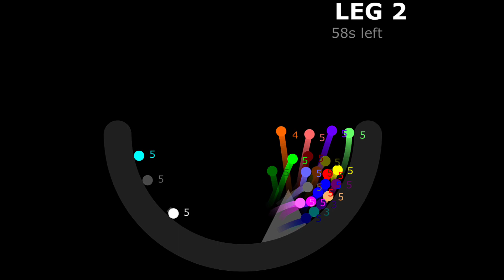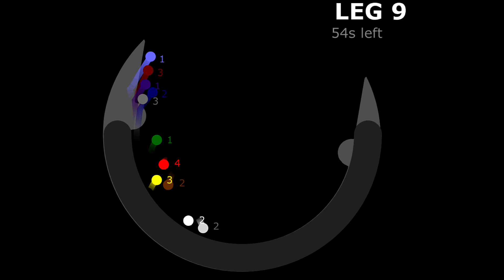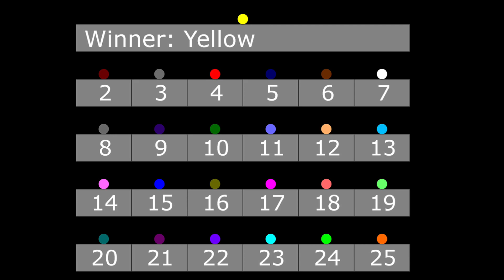9 Legs Marble Race in Algodoo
9 Legs Marble Race in Algodoo